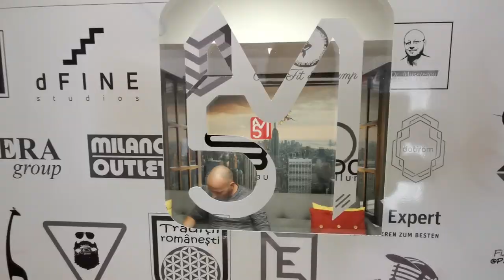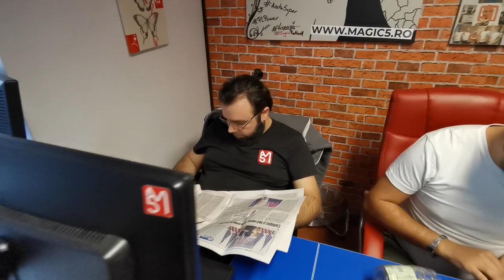Cum se face un website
Acest video, deși exagerat pe alocuri, este realizat ca urmare a unei solicitări venite acum câteva zile.
Pentru cei care nu știau cât de complicat este să faci un website sau ce anume facem noi la birou, aveți acum ocazia să ne vedeți în toată splendoarea.
PS: Nici un animal de câmpie nu a fost rănit în timpul filmărilor.
PPS: Andu era puțin deranjat la crocobâzterul argintiu de la ochelarii Bucci ai interlocutaurului.

Muzică originală de Theodor Pogorevici -  "O sacoșă" (2019) -  Toate drepturile rezervate
magic 5
trafic platit
trafic organic
mg5
M.A.I.